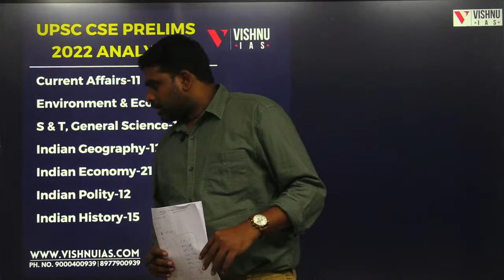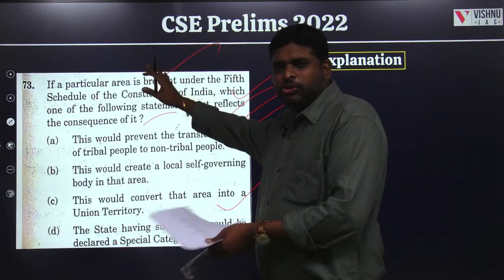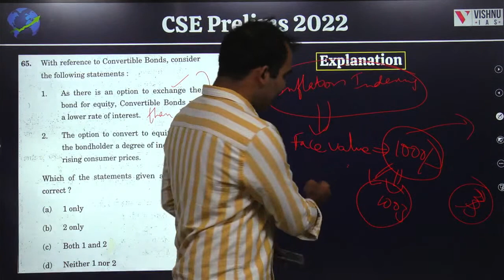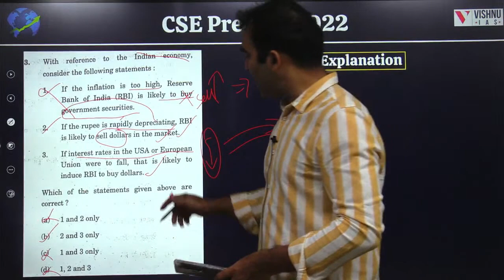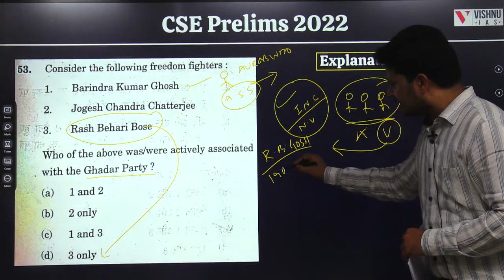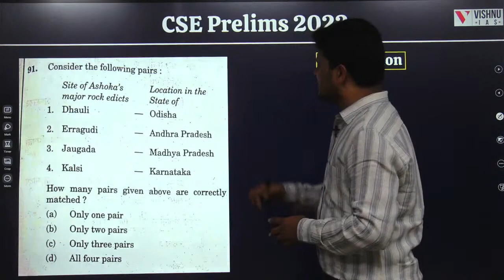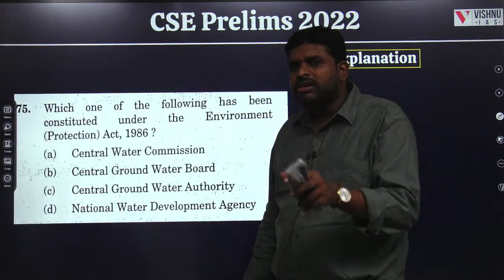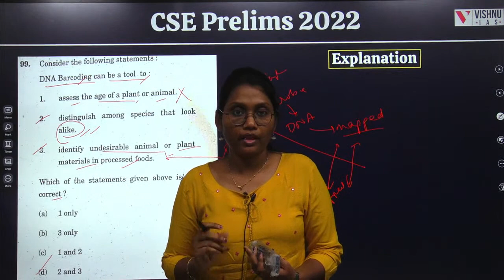PRELIMS KEY DISCUSSION | UPSC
FOR FREE CURRENT AFFAIRS AND MATERIAL:
Telegram for Exclusive UPSC: